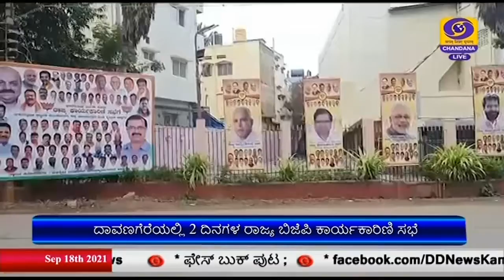ದಾವಣಗೆರೆಯಲ್ಲಿ 2 ದಿನಗಳ ರಾಜ್ಯ ಬಿಜೆಪಿ ಕಾರ್ಯಕಾರಿಣಿ ಸಭೆ ; ಇಂದು ಸಂಜೆ ಪದಾಧಿಕಾರಿಗಳ ಸಭೆ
ದಾವಣಗೆರೆಯಲ್ಲಿ  ಇಂದಿನಿಂದ  2 ದಿನಗಳ  ರಾಜ್ಯ ಬಿಜೆಪಿ ಕಾರ್ಯಕಾರಿಣಿ ಸಭೆ  ನಡೆಯಲಿದ್ದು, ಸಭೆಯಲ್ಲಿ ಮುಖ್ಯಮಂತ್ರಿ ಬಸವರಾಜ ಬೊಮ್ಮಾಯಿ ಸೇರಿದಂತೆ ಹಿರಿಯ ನಾಯಕರು  ಪಾಲ್ಗೊಳ್ಳಲಿದ್ದಾರೆ.  ಬಸವರಾಜ ಬೊಮ್ಮಾಯಿ  ಮುಖ್ಯಮಂತ್ರಿ ಆದ ಬಳಿಕ ನಡೆಯುತ್ತಿರುವ ಮೊದಲ ಕಾರ್ಯಕಾರಿಣಿ ಇದಾಗಿದೆ.
ಇಂದು ಸಂಜೆ ಪದಾಧಿಕಾರಿಗಳ ಸಭೆ ನಡೆಯಲಿದ್ದು,  ನಾಳೆ ಕಾರ್ಯಕಾರಿಣಿ  ಸಭೆ  ನಡೆಯಲಿದೆ.
ಕಾರ್ಯಕಾರಿಣಿಯಲ್ಲಿ  ಮುಖ್ಯಮಂತ್ರಿ ಬಸವರಾಜ ಬೊಮ್ಮಾಯಿ, ಮಾಜಿ ಮುಖ್ಯಮಂತ್ರಿ  ಯಡಿಯೂರಪ್ಪ, ರಾಜ್ಯಾಧ್ಯಕ್ಷ ನಳೀನ್‌ ಕುಮಾರ್‌ ಕಟೀಲು, ರಾಜ್ಯ ಉಸ್ತುವಾರಿ ಅರುಣ್‌ ಸಿಂಗ್‌, ರಾಷ್ಟ್ರೀಯ ಹಿರಿಯ ಮುಖಂಡರು ಪಾಲ್ಗೊಳ್ಳಲಿದ್ದಾರೆ.
 ರಾಜ್ಯ ಕಾರ್ಯಕಾರಿಣಿ ನಿಮಿತ್ತ ದಾವಣಗೆರೆಗೆ ಆಗಮಿಸಿರುವ ಬಿಜೆಪಿ ಉಸ್ತುವಾರಿ ಅರುಣ್ ಸಿಂಗ್,  ರಾಜ್ಯದಲ್ಲಿ  ಮುಖ್ಯಮಂತ್ರಿ ಬಸವರಾಜ ಬೊಮ್ಮಾಯಿ ಅವರ  ನೇತೃತ್ವದಲ್ಲಿ  ಉತ್ತಮ  ಕೆಲಸಗಳು ನಡೆಯುತ್ತಿದ್ದು,  ಸಮಾಜದ  ಎಲ್ಲ ವರ್ಗಗಳ ಬಗ್ಗೆ ಸರ್ಕಾರ  ಗಮನಹರಿಸುತ್ತಿದೆ. ಎರಡು ದಿನಗಳ ಕಾರ್ಯಕಾರಿಣಿಯಲ್ಲಿ  ಪಕ್ಷದ  ಬಲವರ್ಧನೆ ಕುರಿತು  ಚರ್ಚೆ ನಡೆಸಲಾಗುವುದು. ಮುಂದಿನ ಚುನಾವಣೆಯಲ್ಲಿ  ಬಸವರಾಜ ಬೊಮ್ಮಾಯಿ ಅವರ ನೇತೃತ್ವದಲ್ಲೇ  ಎದುರಿಸಲಾಗುವುದು ಎಂದು  ಈಗಾಗಲೇ ಸ್ಪಷ್ಟಪಡಿಸಲಾಗಿದೆ ಎಂದರು.
ಯಡಿಯೂರಪ್ಪ ಅವರು, ಪಕ್ಷದ ಹಿರಿಯ ನಾಯಕರಾಗಿದ್ದು, ಅವರು ರಾಜ್ಯ ಪ್ರವಾಸ ಕೈಗೊಳ್ಳಲು  ಸಮರ್ಥರಿದ್ದಾರೆ ಎಂದ ಅವರು,  ದೇವಾಲಯಗಳ  ತೆರವು ವಿಚಾರದಲ್ಲಿ  ಕಾಂಗ್ರೆಸ್ ಮುಖಂಡರು ರಾಜಕೀಯ ಪ್ರೇರಿತ  ಹೇಳಿಕೆಗಳನ್ನಷ್ಟೇ ನೀಡುತ್ತಿದ್ದಾರೆ ಎಂದರು.(HOLD)

ಬಿಜೆಪಿ ರಾಜ್ಯಾಧ್ಯಕ್ಷ ನಳಿನ್ ಕುಮಾರ್ ಕಟೀಲ್,  ಕಾರ್ಯಕಾರಿಣಿ ಸಭೆಯಲ್ಲಿ ಮುಂಬರುವ  ಎಲ್ಲ ಚುನಾವಣೆಗಳ ಬಗ್ಗೆ ಸುದೀರ್ಘ ಚರ್ಚೆ ನಡೆಯಲಿದೆ. ಪಕ್ಷ ಸಂಘಟನೆ ಹಾಗೂ  ಸರ್ಕಾರದ  ಕಾರ್ಯಕ್ರಮಗಳ ಕುರಿತು  ಚಿಂತನೆ ನಡೆಸಲಾಗುವುದು. ದೇವಾಲಯಗಳ ರಕ್ಷಣೆ ವಿಚಾರದಲ್ಲಿ  ಸಿದ್ದರಾಮಯ್ಯ ಅವರಿಂದ  ಬಿಜೆಪಿ ಪಾಠ ಕಲಿಯಬೇಕಿಲ್ಲ.  ದೇವಾಲಯಗಳಿಗೆ  ಸ್ವಾಯತ್ತತೆ ನೀಡುವ ಕೆಲಸವನ್ನು ಪಕ್ಷ ಮಾಡಿದೆ ಎಂದರು.

ಸಚಿವ ಬೈರತಿ ಬಸವರಾಜು, ಮುಖ್ಯಮಂತ್ರಿಗಳು  ಸಮರ್ಥ ಆಡಳಿತ ನೀಡುತ್ತಿದ್ದಾರೆ.  ಮುಂಬರುವ  ಬಿಬಿಎಂಪಿ , ಜಿಲ್ಲಾ ಹಾಗೂ ತಾಲೂಕು ಪಂಚಾಯಿತಿ ಚುನಾವಣೆಗಳ  ರಣತಂತ್ರದ ಕುರಿತು  ಈ ಸಭೆಯಲ್ಲಿ  ಚರ್ಚಿಸಲಾಗುವುದು. ಯಡಿಯೂರಪ್ಪ ಅವರು ಪಕ್ಷವನ್ನು ತಳಹಂತದಿಂದ ಬಲಪಡಿಸಿದ್ದಾರೆ.  ಅವರ ಮಾರ್ಗದರ್ಶನ  ಸರ್ಕಾರಕ್ಕೆ  ಅಗತ್ಯವಿದ್ದು,  ಅವರು  ರಾಜ್ಯ ಪ್ರವಾಸ ಕೈಗೊಳ್ಳುವ ಮೂಲಕ  ಪಕ್ಷವನ್ನು  ಮತ್ತಷ್ಟು ಸದೃಢಗೊಳಿಸಲಿದ್ದಾರೆ ಎಂದರು.(HOLD)

ಇದಕ್ಕೂ ಮುನ್ನ,  ಸಂಸದ  ಡಾ. ಜಿ.ಎಂ.ಸಿದ್ದೇಶ್ವರ್,  ಮಧ್ಯ ಕರ್ನಾಟಕದ ದಾವಣಗೆರೆಯಲ್ಲಿ  ರಾಜ್ಯ ಕಾರ್ಯಕಾರಿಣಿ ಹಾಗೂ ರಾಜ್ಯ ಕೋರ್‌ ಕಮಿಟಿ ಸಭೆ ನಡೆಯಲಿದ್ದು,  ಸಭೆಯನ್ನು ಯಶಸ್ವಿಗೊಳಿಸಲು ಎಲ್ಲ ಅಗತ್ಯ ಸಿದ್ಧತೆ ಮಾಡಿಕೊಳ್ಳಲಾಗಿದೆ ಎಂದು ತಿಳಿಸಿದರು.
2 ದಿನಗಳ ಕಾರ್ಯಕ್ರಮದ ಕುರಿತು ಮಾಹಿತಿ ನೀಡಿದರು. ಕಾರ್ಯಕಾರಿಣಿಯಲ್ಲಿ ಪಕ್ಷ ಸಂಘಟನೆ, ಮುಂಬರುವ ಚುನಾವಣೆಗಳಿಗೆ ಅಗತ್ಯ ಕಾರ್ಯತಂತ್ರ, ಕೇಂದ್ರ-ರಾಜ್ಯ ಸರ್ಕಾರಗಳ ಸಾಧನೆಗಳನ್ನು ಜನರಿಗೆ ತಲುಪಿಸಲು ಕೈಗೊಳ್ಳಬೇಕಾದ ಕ್ರಮಗಳು, ಮುಂದಿನ ದಿನಗಳಲ್ಲಿ ರಾಜ್ಯದಲ್ಲಿ ಕೈಗೊಳ್ಳಬೇಕಾದ ಅಭಿವೃದ್ಧಿ ಕಾರ್ಯಗಳ ಕುರಿತು ಸವಿಸ್ತಾರವಾಗಿ ಚರ್ಚಿಸಲಾಗುವುದು ಎಂದು ತಿಳಿಸಿದರು.(HOLD)